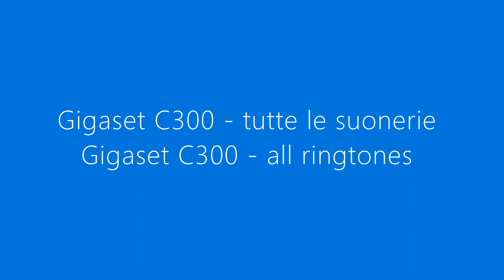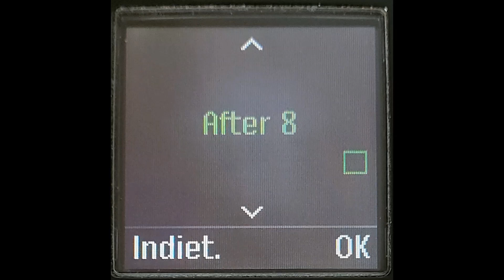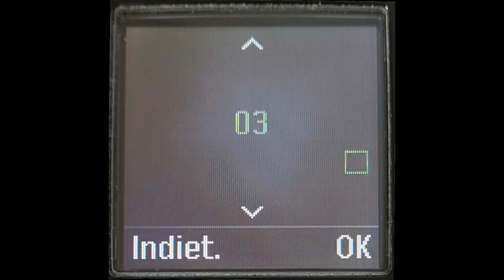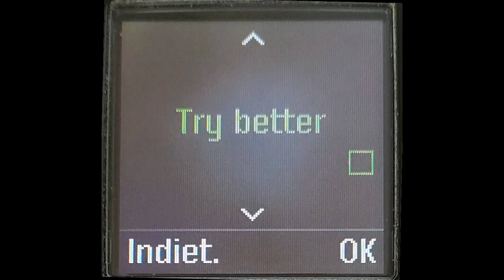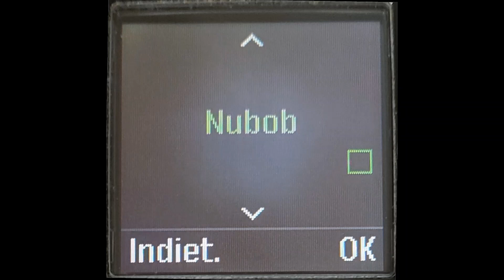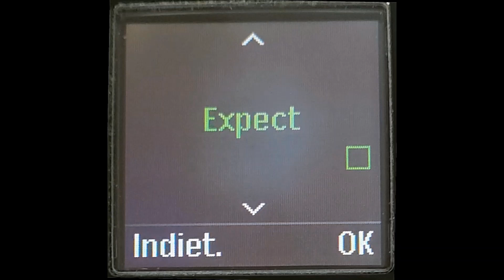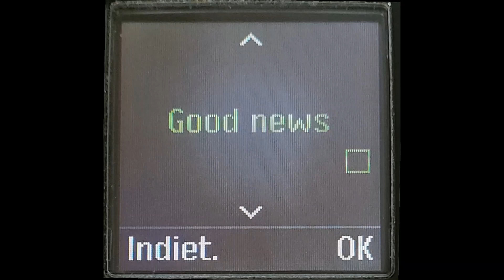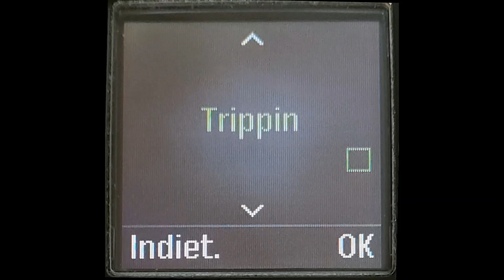Gigaset C300 - tutte le suonerie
Registrazioni effettuate da un esemplare di Gigaset C300, un modello di telefono fisso (anno produzione dell'esemplare utilizzato: 2010 circa).
Ogni suoneria/melodia è ripetuta almeno due volte.

00:00 Schermata introduttiva
00:07 presentazione telefono - scorrimento dei menù fino al raggiungimento delle suonerie
00:32 melodia "Smile"
01:25 melodia "After 8"
02:19 melodia "Snip to 7"
02:56 suoneria "01"
03:09 suoneria "02"
03:16 suoneria "03"
03:23 suoneria "Memo"
03:23 suoneria "Memo"
03:30 suoneria "Pickup"
03:36 melodia "Gigaset"
03:55 melodia "You"
04:09 suoneria "Run"
04:28 suoneria "Ping"
04:35 melodia "Luke"
05:27 suoneria "ClassicRing"
05:37 suoneria "Try better"
05:50 melodia "Nubob"
07:57 melodia "Expect"
08:32 melodia "Tiger"
10:02 melodia "Good news"
10:34 melodia "Scoobie"
11:20 melodia "Trippin"
12:03 retro del telefono
12:06 schermata conclusiva